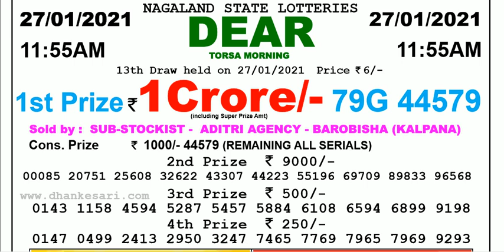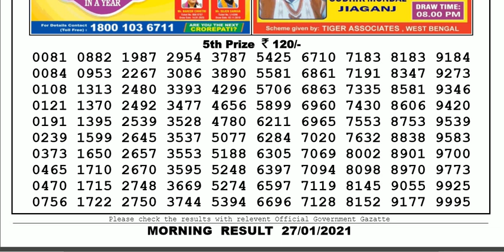Lottery Sambad Lottery Result 11.55am 27.01.20 Nagaland Lottery Live gdn